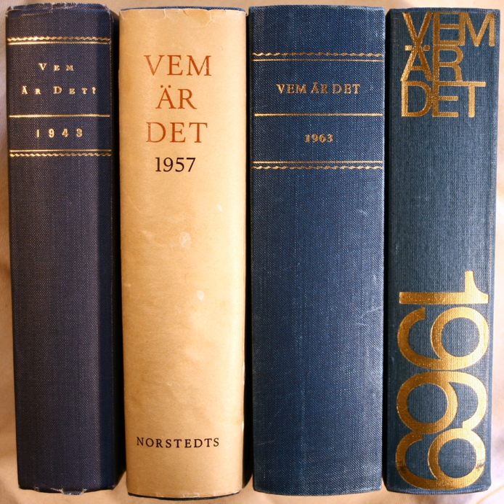Biographia Britannica | Wikipedia audio article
- Socrates

SUMMARY
Biographia Britannica was a multi-volume biographical compendium, "the most ambitious attempt in the latter half of the eighteenth century to document the lives of notable British men and women". The first edition, edited by William Oldys (1696–1761) until his death, appeared in 6 volumes (the sixth in two parts, the second sometimes catalogued as volume 7) between 1747 and 1766. The editor of the two parts of volume 6 (1763 & 1766) is unknown. Five volumes of an incomplete second edition, edited by Andrew Kippis (1725–1795) with the assistance of Joseph Towers (1737–1799), appeared between 1778 and 1793, and cover names commencing Aa through to Fa; a sixth volume was prepared for publication, and may have been published, but now seems to be lost.Contributors included Thomas Broughton and John Campbell, compiler of Lives of the Admirals (1742).